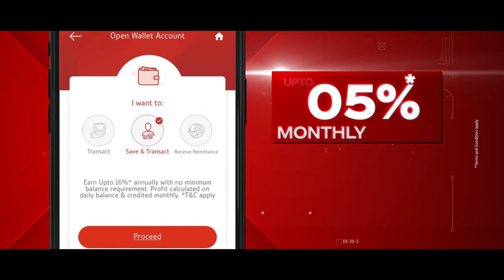Bank Alfalah X Sarfaraz Ahmed